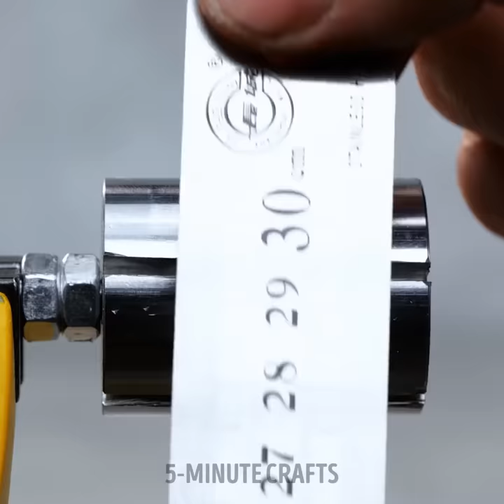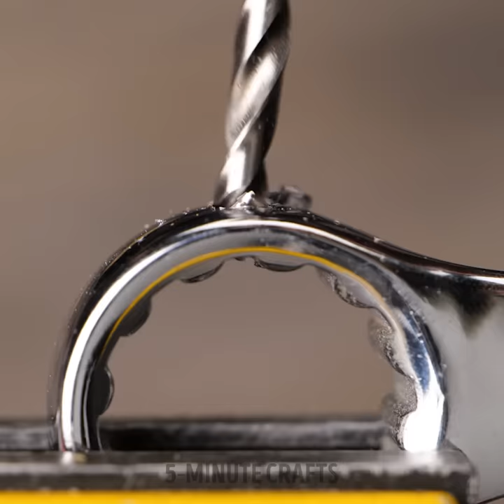From Scrap to Super Tool: Homemade Repair Solutions for You